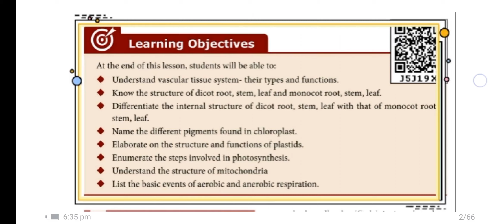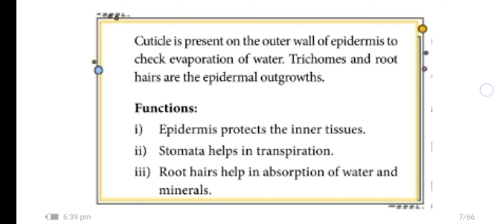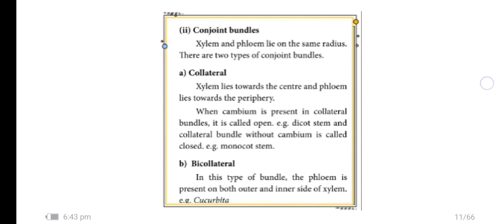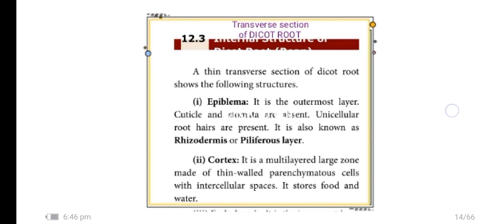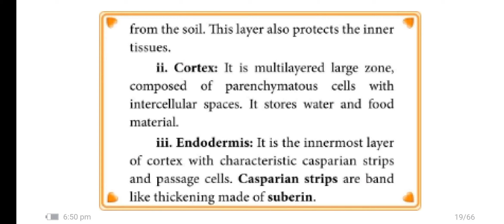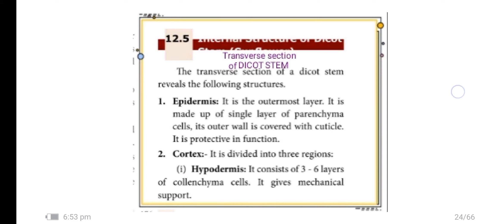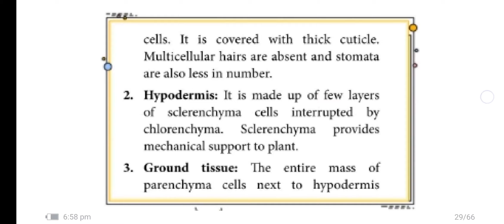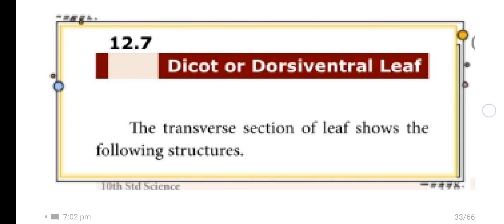10TH STANDARD SCIENCE UNIT 12 PLANT ANATOMY AND PHYSIOLOGY PART 1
10TH STANDARD SCIENCE UNIT 12 PLANT ANATOMY AND PHYSIOLOGY PART 1